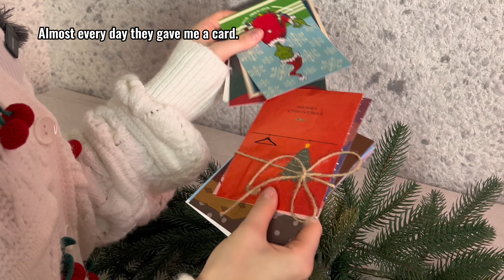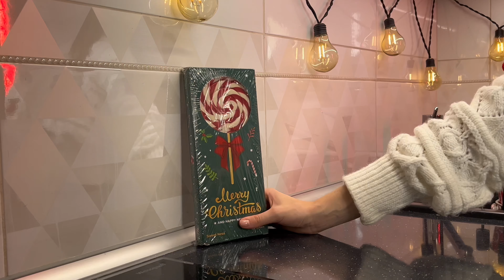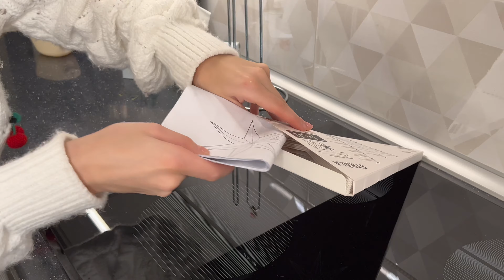CLEAN WITH ME | CLEANING UP CHRISTMAS DECOR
Say bye to Christmas!